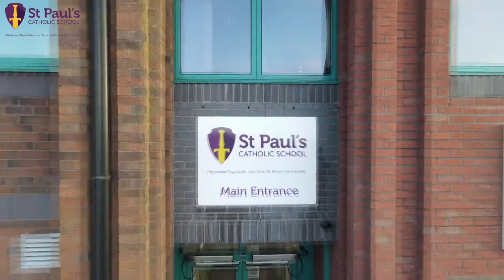A Tour of St Paul's Catholic School, Milton Keynes, UK (2021)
A Tour of St Paul's Catholic School, Milton Keynes. St Paul’s is a mixed 11-19 comprehensive school with specialist training, Science College & Language College status. We are a thriving and successful Catholic school with an excellent reputation.